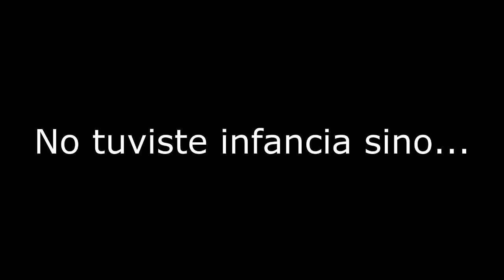No tuviste infancia sino... | Angel